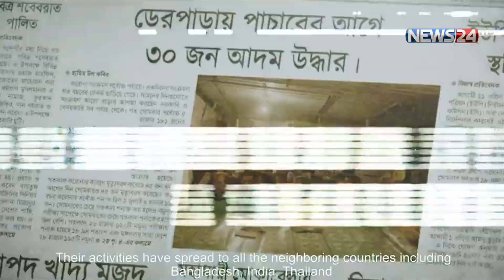ঈদে বাংলাদেশ ও মালয়েশিয়া একসাথে মুক্তি পাচ্ছে সিনেমা শান | Shaan | Siam | Puja | News24